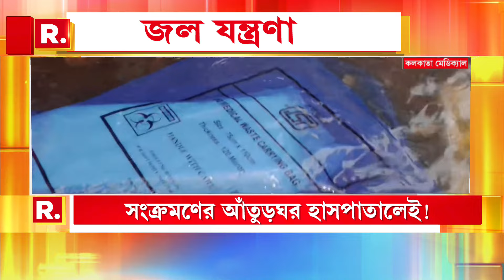এখনও জলমগ্ন চিনার পার্ক। হাসপাতালের সামনের রাস্তায় জমে রয়েছে জল। আর ঠিক কবে টনক নড়বে প্রশাসনের?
রিপাবলিক স্বাধীন।
রিপাবলিক নির্ভীক।
আপনিই রিপাবলিক।